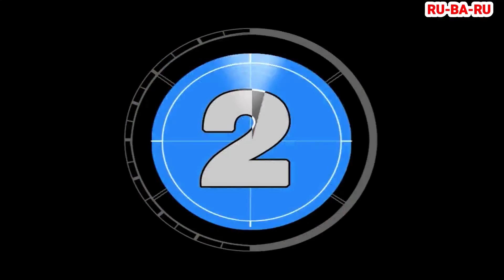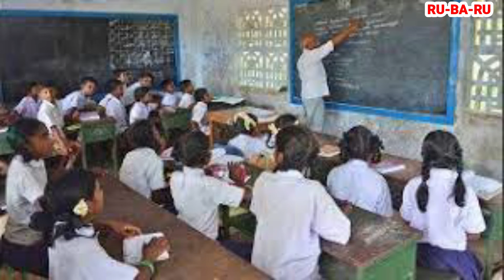MIRA BHAYANDAR KI 3 BADI KHABREN #341 || RU-BA-RU || 30th JUNE